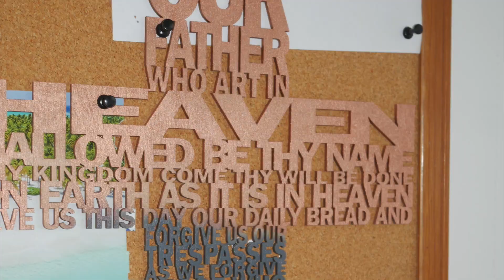The Lords Pray on a Cross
Welcome to a 'A message to you store' why not have a look on or Esty store and see what else  we have available.